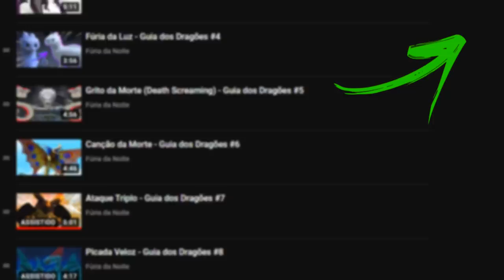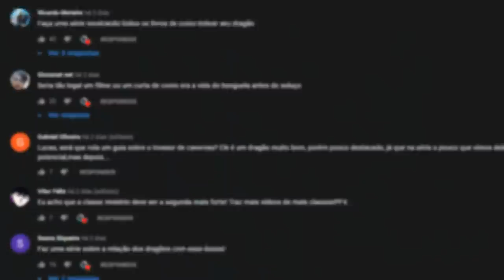SUSPIRO DA MORTE - Guia dos Dragões #2 | Temp 3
Sobre o Vídeo:
No episódio de hoje eu falei sobre o Suspiro da Morte / Morte Murmurante, um dragão muito assustador que apareceu em vários momentos da franquia.

➧ Música
Time To Talk - Avaya